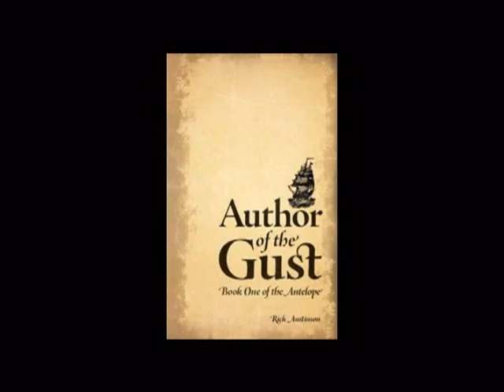Author of the Gust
Chapter 1 test, entire chapter to follow eventually. for more information.